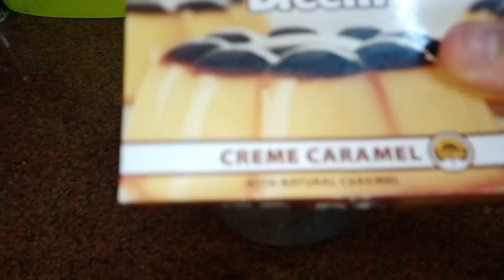الكريم كراميل كما يجب أن يكون | مامت عمر ♥️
اللهم صل وسلم وبارك على سيدنا محمد وعلى آله وصحبه أجمعين وسلم تسليما كثيرا إلى يوم الدين 🌹